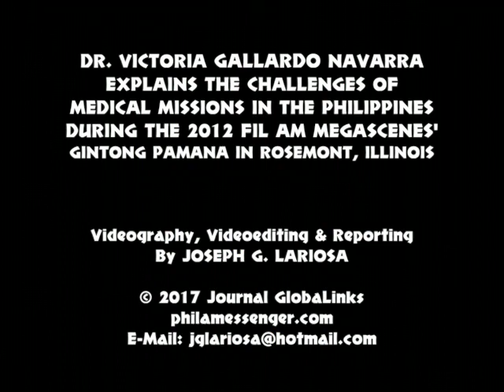DR. VICTORIA GALLARDO NAVARRA EXPLAINS CHALLENGES OF MEDICAL MISSIONS IN THE PHILIPPINES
This video footage, DR. VICTORIA GALLARDO NAVARRA EXPLAINS CHALLENGES OF MEDICAL MISSIONS IN THE PHILIPPINES, is an interview with Dr. Victoria Gallardo Navarra when she was a guest singer at the annual 18th Gintong Pamana awards gala night hosted by Chicago area fortnightly, Fil Am MegaScene, on Aug. 4, 2012. During the interview, Dr. Navarra nearly ended her leadership role in organizing an annual medical mission to the Philippines when the Philippine government imposed exorbitant fees to the medical missionaries. She said she is preparing for her next annual medical mission in San Jose, Nueva Ecija in the Philippines from Feb 12 to 16, 2018.